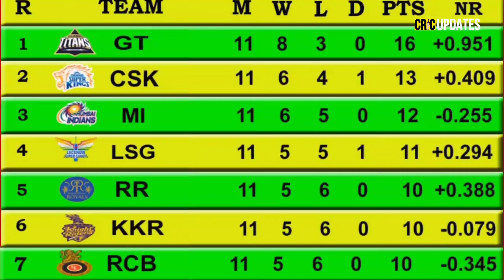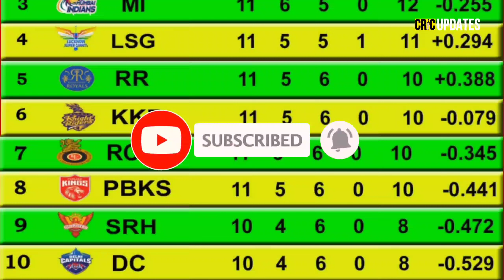Updated points table 11 May